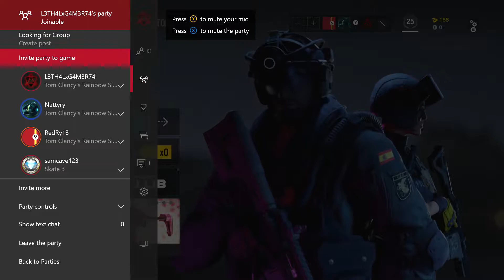Rainbow Six Siege w/ Friends